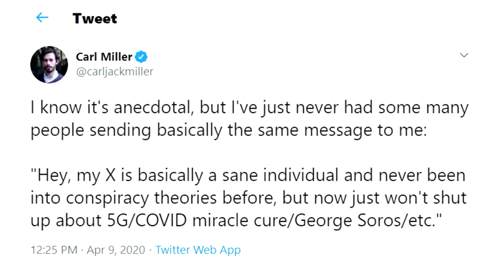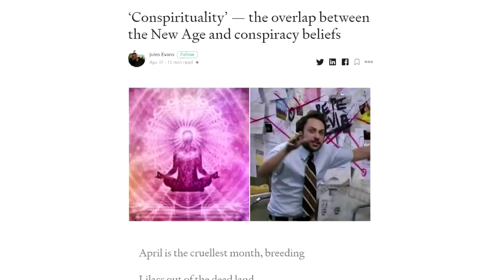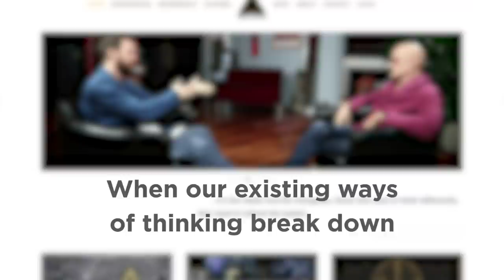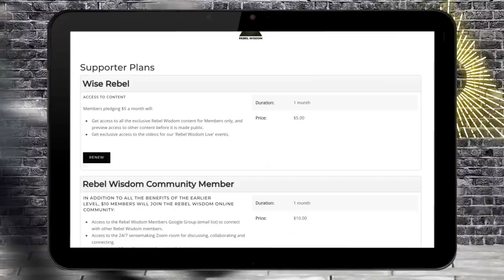Conspiracy & Pandemic, with John Vervaeke, Carl Miller & Jules Evans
The pandemic crisis has created what researcher Carl Miller has called the "biggest moment for conspiracy narratives in history". What draws us to them, and why do they inspire such passion and certainty?

In this film, Rebel Wisdom's David Fuller talks to psychology professor John Vervaeke, philosophy author Jules Evans and Carl Miller, to try to understand a deeper level of conspiracy thinking.